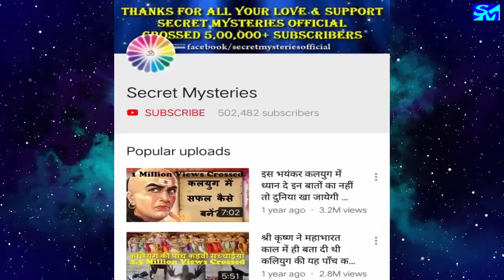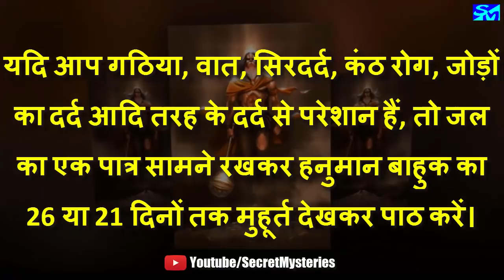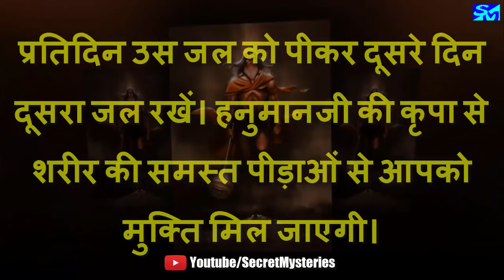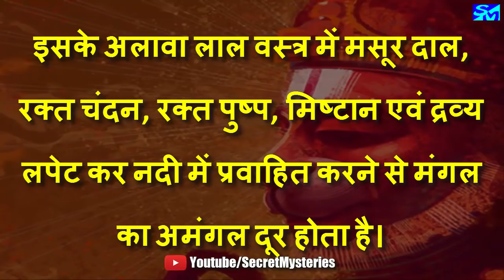सिर्फ ये करने से हनुमानजी एक चुटकी बजाकर आपकी सारी बाधाएं दूर कर देंगे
In this Video you will see the benefits of worshiping lord hanuman.
By doing these solutions given in this video you can rid of 10 different problems. Lord hanuman is one of the powerful god who will protect you in all your troubles. So make sure you follow all the guidelines given in this video to get rid of all your problem and see the difference in life.
Jai hanuman